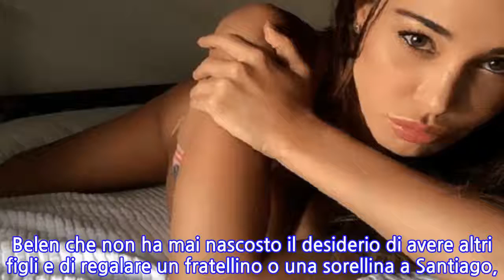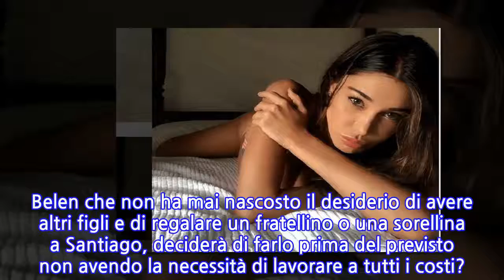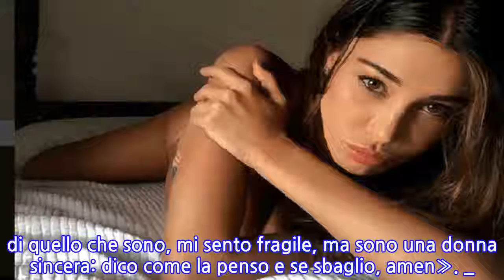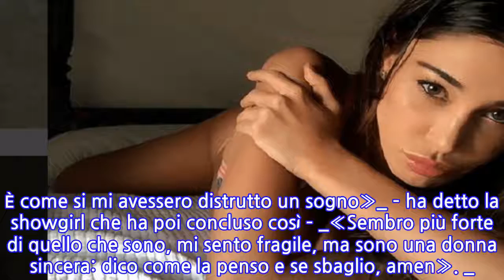Belen Rodriguez: “Ecco quanto guadagno, posso scegliere se lavorare”